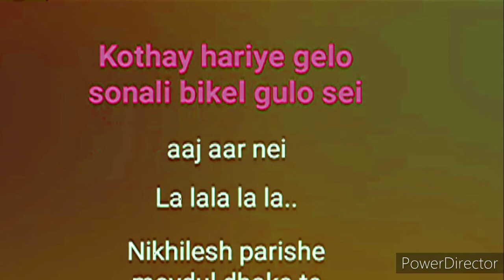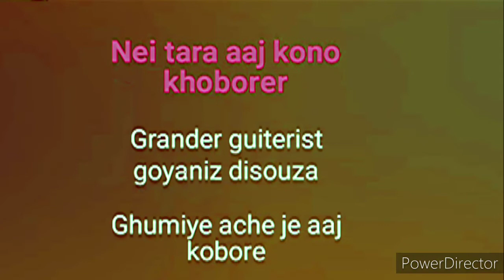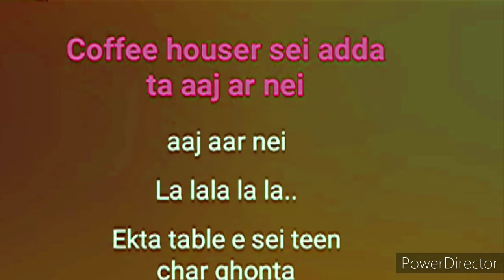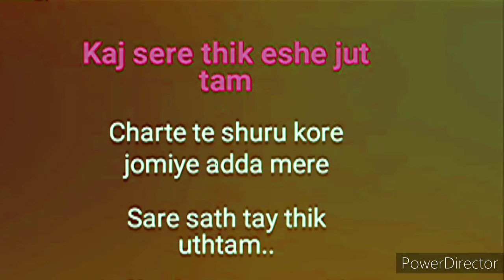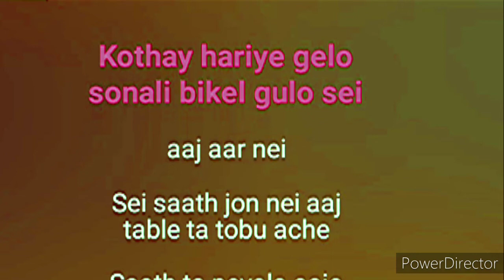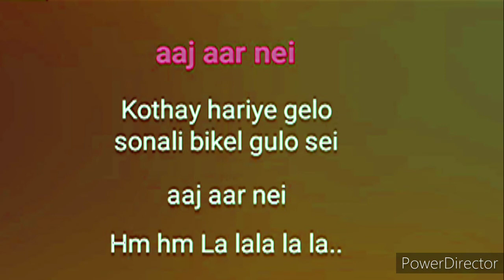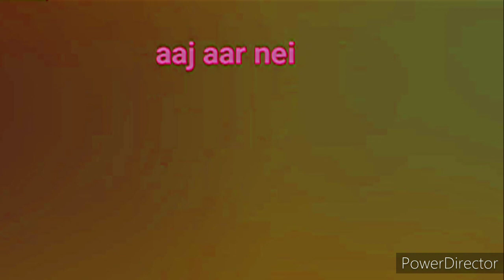Coffee Houser Sei Addata (কফি হাউসের সেই আড্ডাটা ) | Bengali Karaoke Song With Lyrics | Manna Dey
Coffee Houser Sei Addata (কফি হাউসের সেই আড্ডাটা ). This is a Bengali karaoke song by Manna Dey.